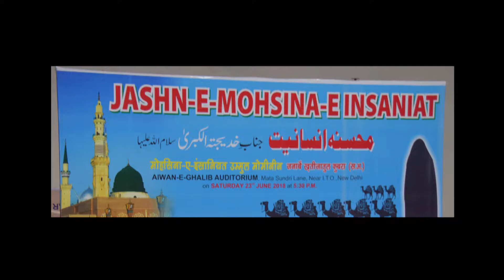JASHNE MOHSINA E INSANIAT | PROF BILQUIS FATIMA HUSSAINI